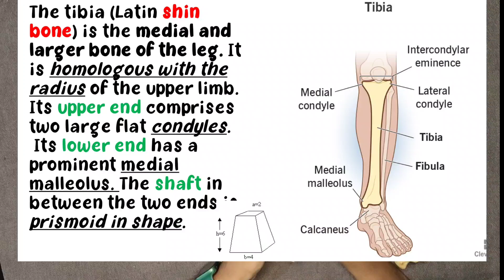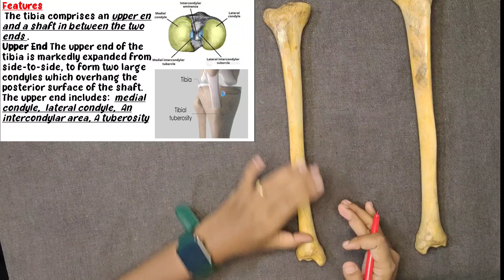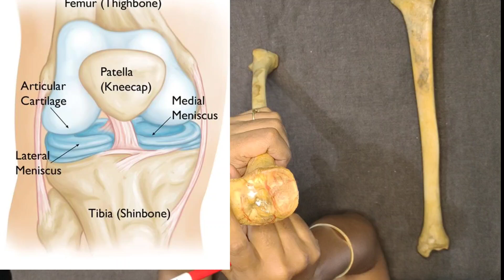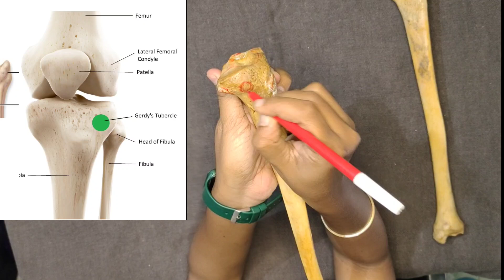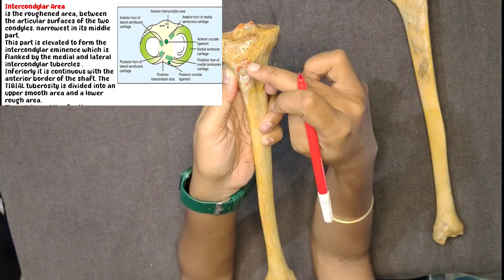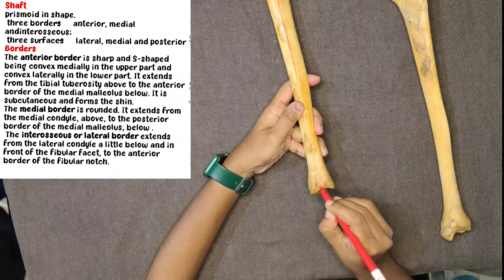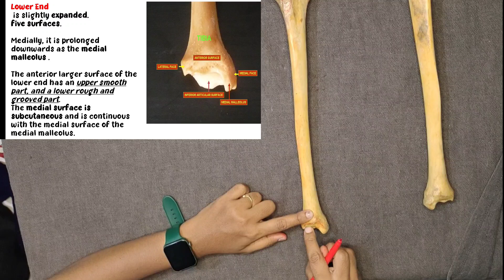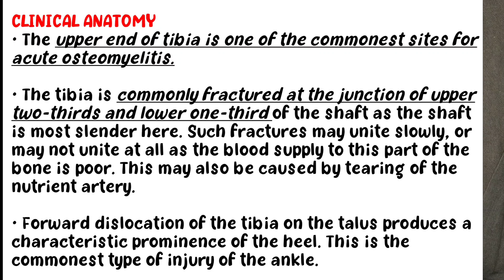TIBIA BONE ANATOMY / IN TAMIL /LOWER LIMB